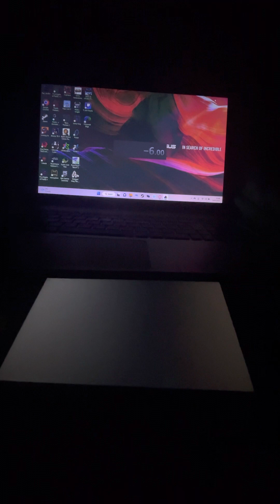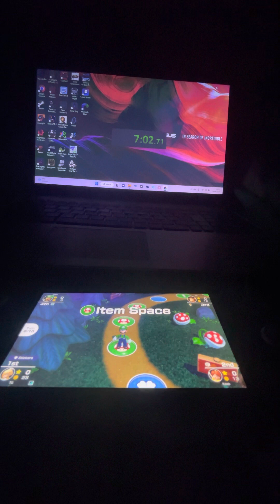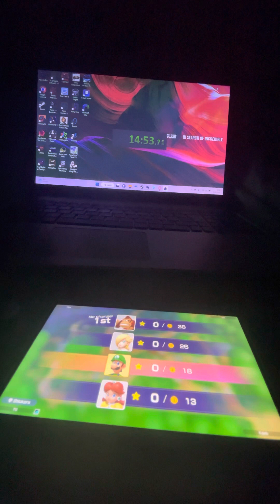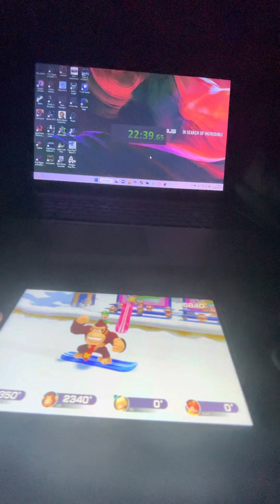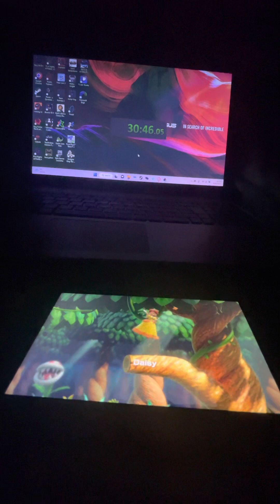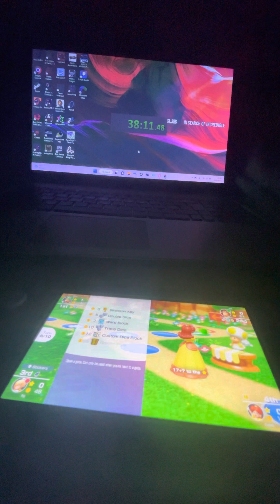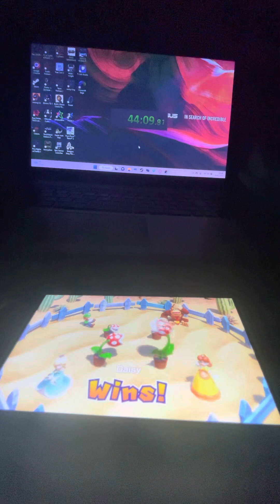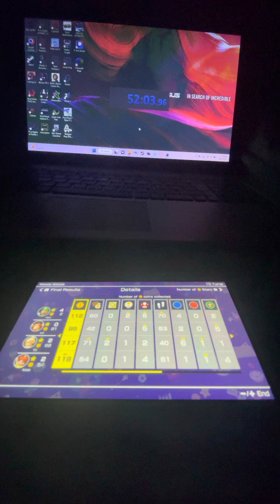Speedrunning Mario Party Superstars…but my friends try to stop me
An idea I had for a while now and can finally put into the world. Little did I know this would become the longest 10 turns of Mario Party ever.

After my performance here, I'll take my invitation to Mario Party Summit now.

This was a lot of fun. Might make this a series. Just become a Mario party channel.

Soviet: